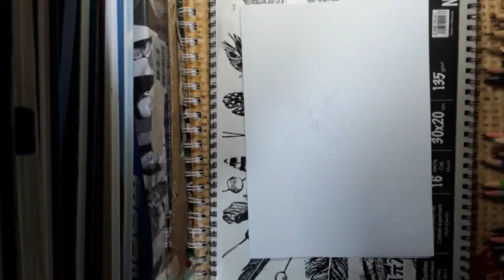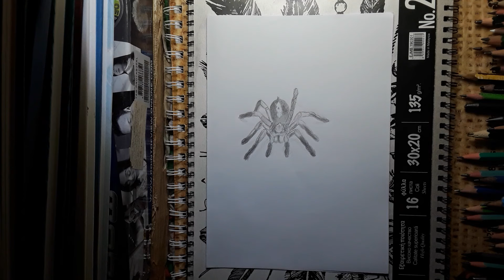Realistic Tarantula Drawing